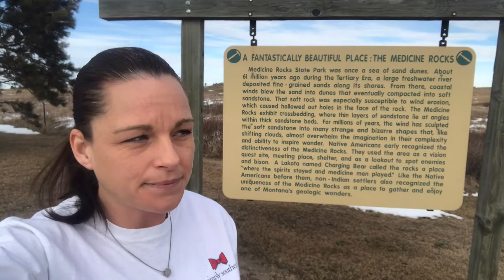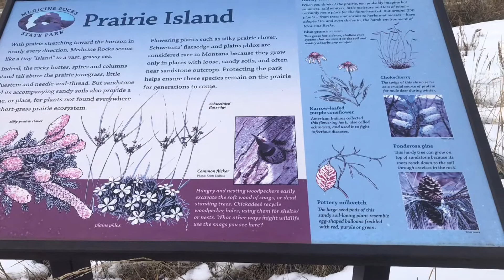Medicine Rock State Park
Hey y'all!!! Come along with me as we check out Medicine Rock State Park located near Baker MT. This is a super cool park that is very scenic.